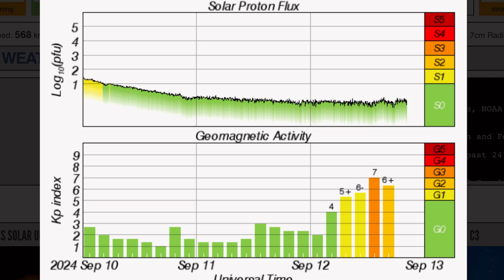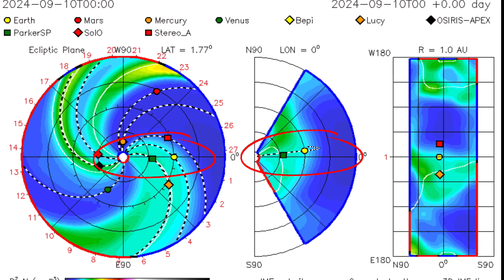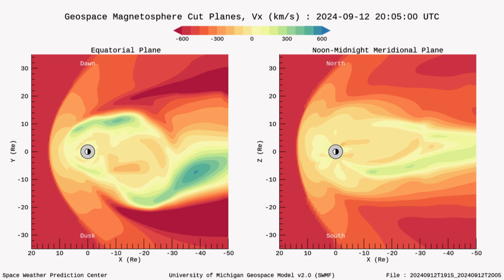Malibu, California Earthquakes‼️ Geomagnetic STORM and X Solar Flare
September 12 2024

5 Day not so normal World Weather forecast. Plus a look at spaceweather for today.